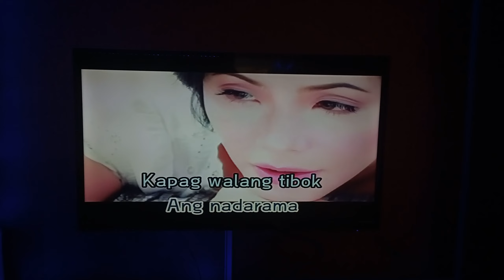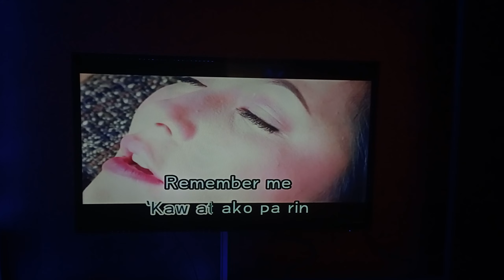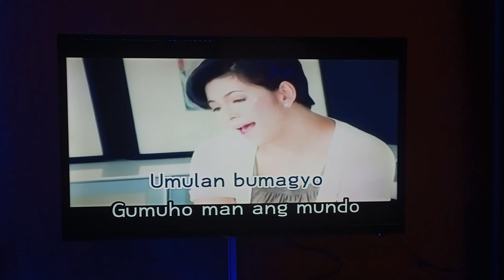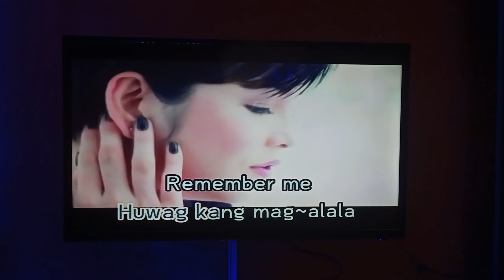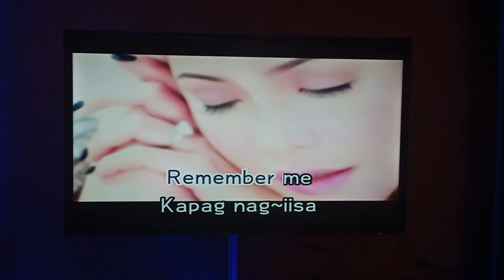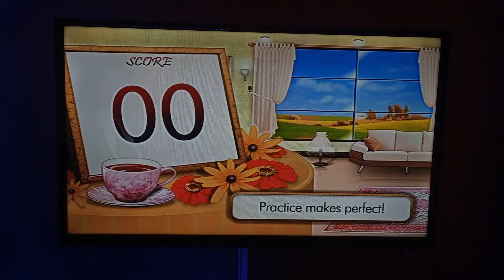Renz Verano - Remember Me (Karaoke) (TJ Media TKR-304P)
BGV : MTV (Regine Velasquez - Tell Me That You Love Me & Ogie Alcasid feat. Regine Velasquez - Hindi Ko Na Kayang Masaktan Pa)

We found that Panda Bear toy for Regine's music video

Sportszone KTV Room #2 at SM City Marilao